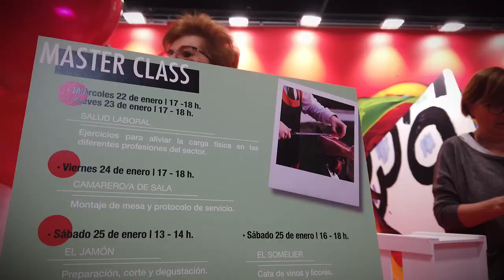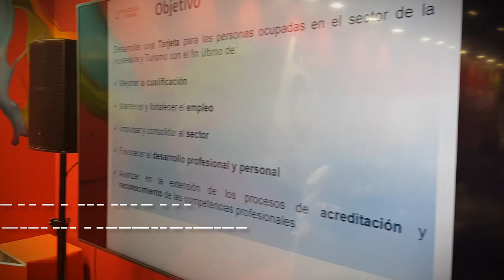CCOO en FITUR: Defender la profesionalidad, clave para un turismo de calidad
Turismo sostenible: Formación profesional, Master classes; firma del convenio del proyecto Hoteles Justos FairHotels (hoteles laboralmente responsables); salud laboral; certificación profesional